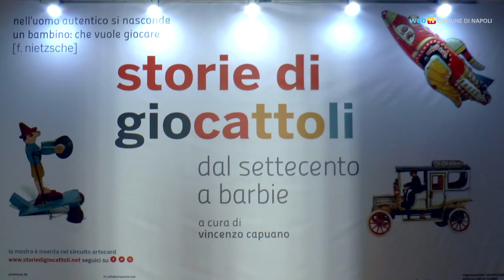Napoli '44, a San Domenico una bella lezione di Memoria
A San Domenico Maggiore i ragazzi delle scuole incontrano il regista Francesco Patierno, autore del film-documentario «Napoli '44», in occasione della Settimana della Memoria.